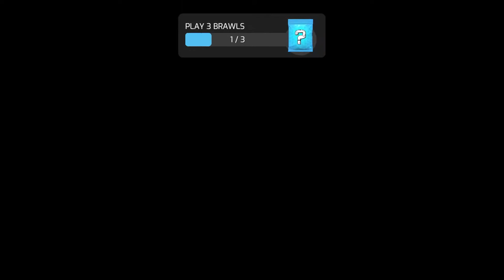Lego brawls Part 2